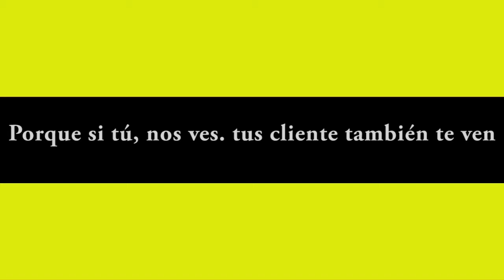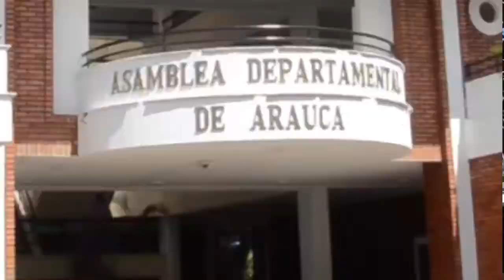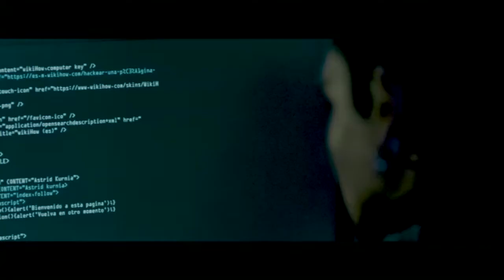NOTICIERO LA LUPA ARAUCANA 17 MAYO 2019